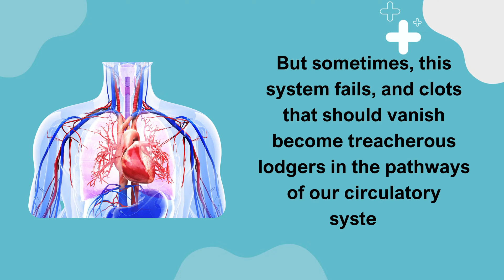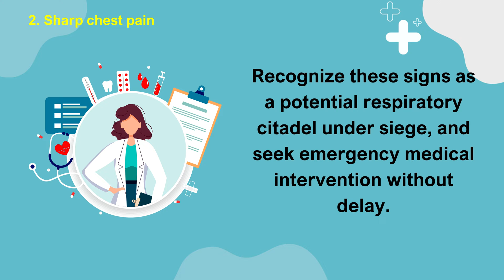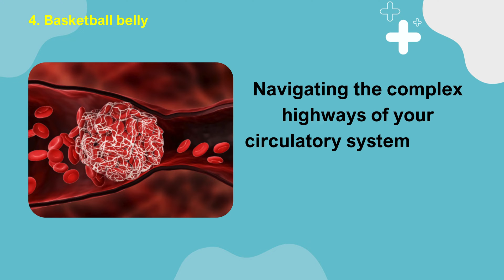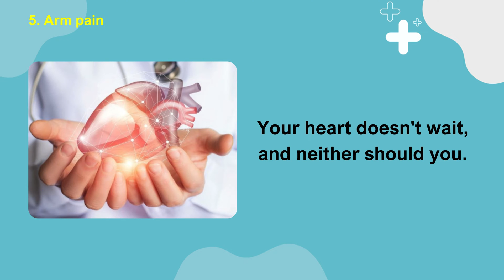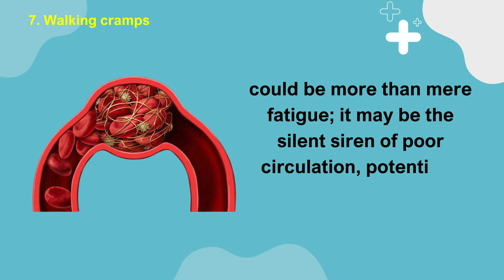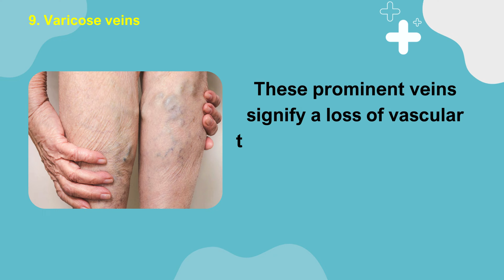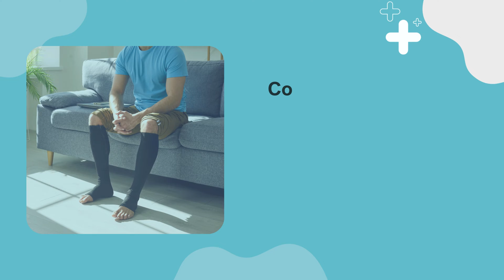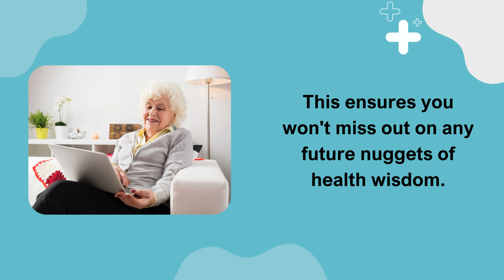The Harmful Effects That Blood Clots Cause Us And How To Dissolve Blood Clots In The Body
Blood clots can indeed have serious and potentially harmful effects on the body. Here are some of the issues associated with blood clots and, in some cases, suggestions on how to manage or prevent them:

1.Paralysis of Part of the Body:
Blood clots can block blood flow to the brain, leading to a stroke. Depending on the affected area of the brain, paralysis or loss of function in specific body parts may occur.

2.Sharp Chest Pain:
Clots in the arteries supplying blood to the heart can cause chest pain or angina. In severe cases, a blood clot can lead to a heart attack.

3.Irregular Heartbeat:
Atrial fibrillation, a condition characterized by an irregular heartbeat, can increase the risk of blood clot formation in the heart. These clots may then travel to other parts of the body, causing complications.

4.Basketball Belly:
This term is not commonly used in the medical field. If you mean abdominal pain or swelling, it could be associated with clots affecting blood flow to the abdominal organs.

5.Arm Pain:
Blood clots in the veins of the arms can cause pain, swelling, and discomfort. This condition is known as deep vein thrombosis (DVT).

6.Loss of Vision:
Clots in the blood vessels of the eyes can lead to vision problems or even blindness. Retinal artery or vein occlusion are conditions where blood clots block vessels in the eye.

7.Walking Cramps:
Pain and cramping during walking may occur if there is reduced blood flow to the legs, often due to peripheral artery disease caused by blood clots.

8.Swollen Feet:
Deep vein thrombosis (DVT) can cause swelling in the legs and feet due to impaired blood circulation.

9.Varicose Veins:
While varicose veins themselves are not typically caused by blood clots, they can be associated with a higher risk of developing superficial vein thrombosis (SVT).

How to Dissolve Blood Clots:
It's crucial to note that self-treatment for blood clots can be dangerous, and any suspected clot should be evaluated by a healthcare professional. However, doctors may prescribe anticoagulant medications (blood thinners) to prevent the growth of existing clots and the formation of new ones. In some cases, thrombolytic medications may be used to dissolve clots more rapidly, especially in emergency situations like heart attacks or severe strokes. Surgical procedures may also be considered for certain types of blood clots.
Prevention is key, and lifestyle changes such as regular exercise, maintaining a healthy weight, and avoiding prolonged periods of immobility can help reduce the risk of blood clots. If you suspect a blood clot, seek medical attention promptly.